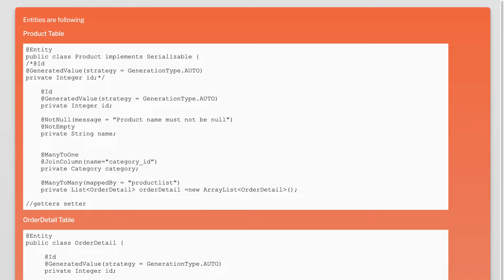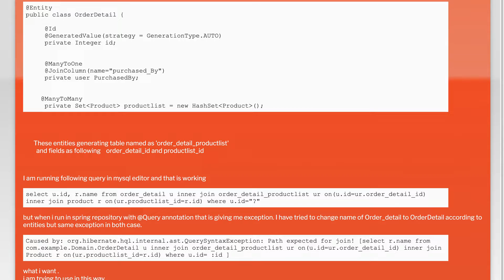Custom Query for fetching data from multiple tables in spring Data Jpa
hibernate: Custom Query for fetching data from multiple tables in spring Data Jpa

Related to: hibernate, spring-data-jpa, jpql